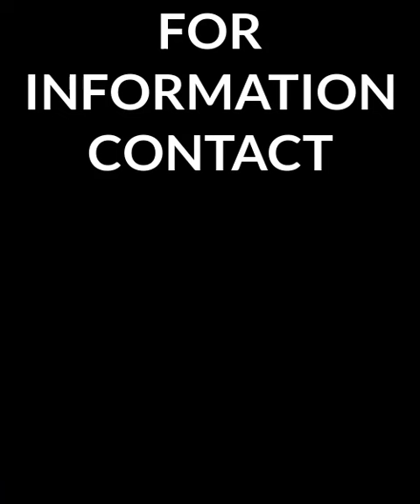The Historic Ahiara Diocese Episcopal Consecration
The Ahiara Diocese World-Wide Laity Council, Presents: The Historic Ahiara Diocese Episcopal Consecration  By Rev Fr /Professor Fidelis Agwulonu